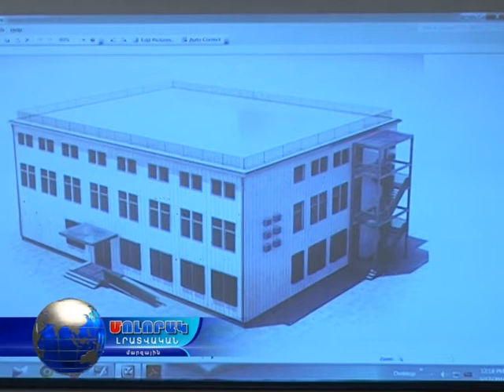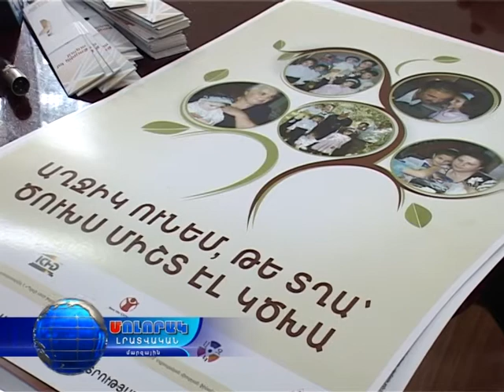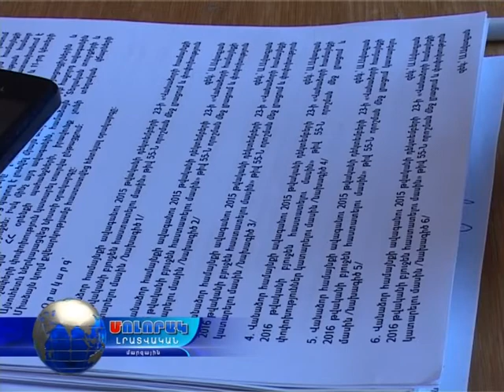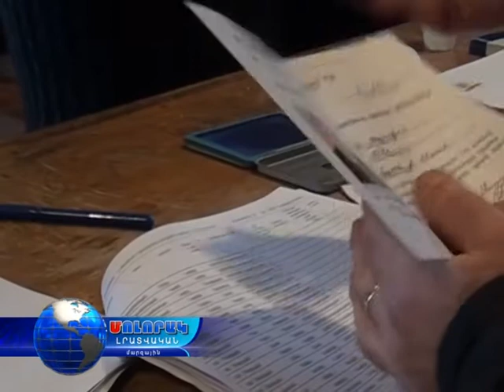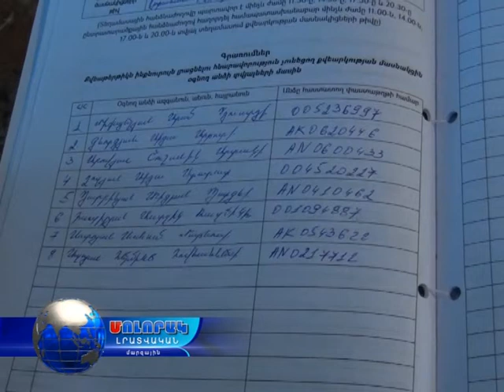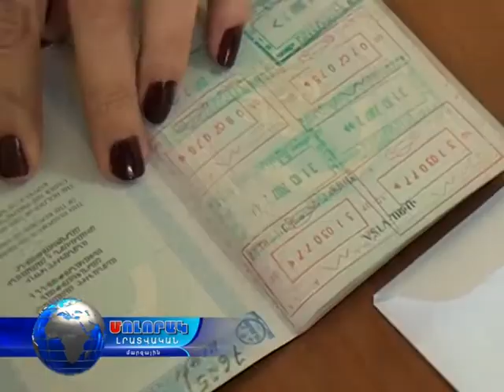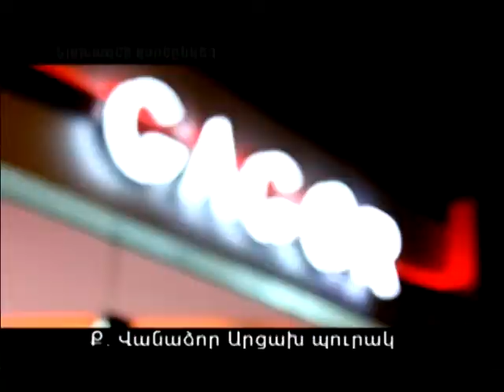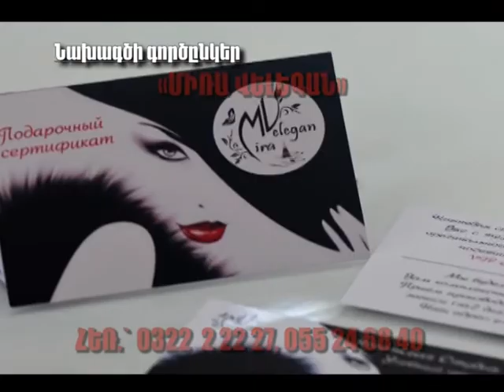Մոլորակ լրատվական գլխավոր թողարկում 19.03.16